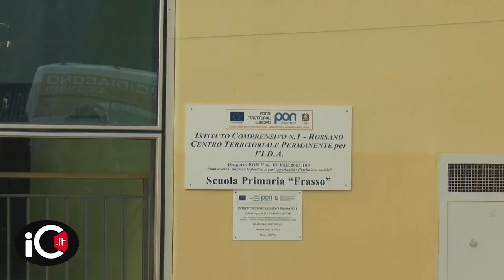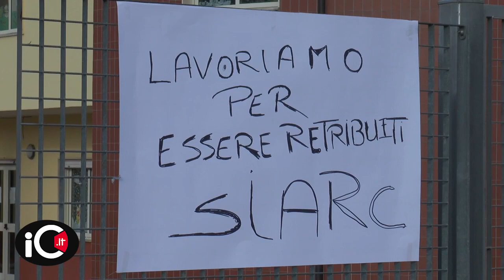Corigliano Rossano. Lavoratori mensa scolastica incrociano le braccia